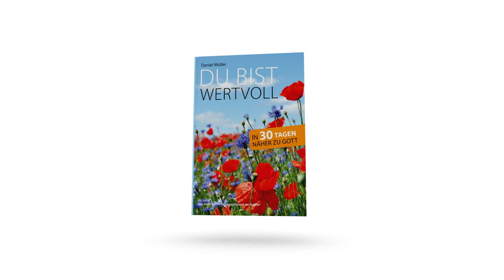Tag #70 - Hoffnung um 12 - Missionswerk Karlsruhe